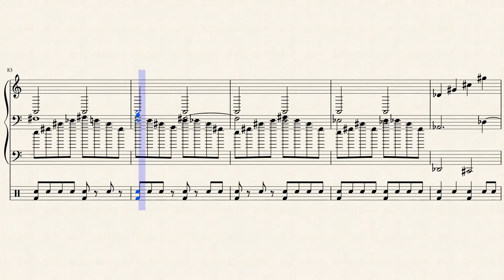Kingdom Hearts | Traverse town combat